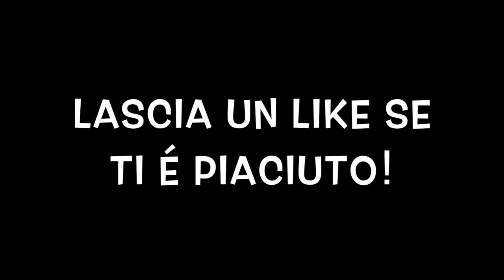SFOGO| FIORENTINA - ROMA 1-1| TAAAANTO PE CAMBIAAAAA!